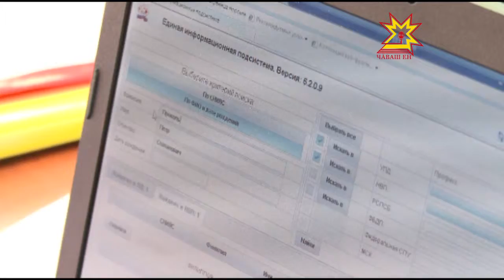Пенси ÿсет-и?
Кăçалхи кăрлач уйăхĕнче пенси тата ытти тÿлеве улшăнусем кĕртнĕ. Çавна май республикăра пурăнакансен ыйтусем сахал мар. Вĕсене паян хĕрÿ лини вăхăтĕнче уçăмлатма тăрăшрĕç.